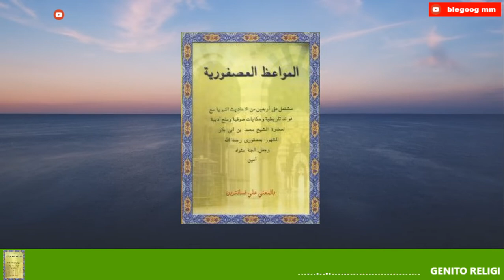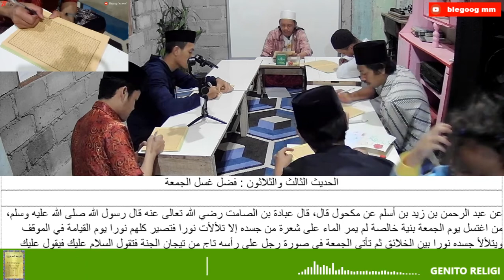KEUTAMAAN MANDI HARI JUMAT